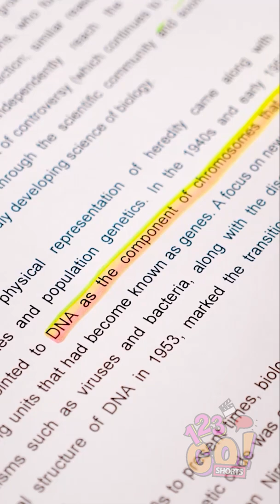¡¡¡LLEVAMOS EL ARCOÍRIS A LAS COSAS ABURRIDAS!!!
Y haz clic en la campana 🔔 para nunca perderte nuestros videos.